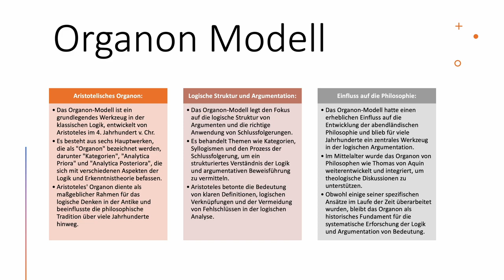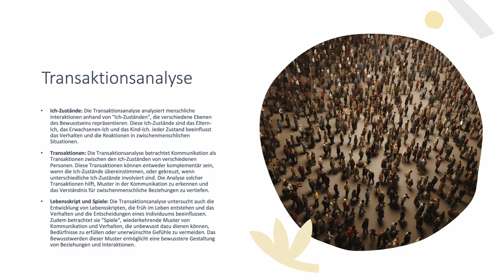Das Organon Modell nach Aristoteles einfach erklärt! - Kommunikation | Weiterentwicklung nach Bühler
🔴 Time-Stamps 🔴
0:00 Intro
0:28 Das Organon-Modell nach Aristoteles
12:05 Die Transaktionsanalyse korrekt anwenden